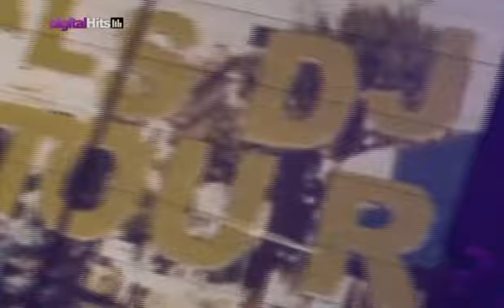Digital Hits - Deliria Festival Girls DJ On Tour @ Cassà de la Selva (09 10 10)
Digital Hits. Reportatge al Deliria Festival - Girls DJ on Tour al pavelló de Cassà de la Selva el 09/10/10. Emès el dia 23/10/10 al Digital Hits de Canal Català Girona Pla.